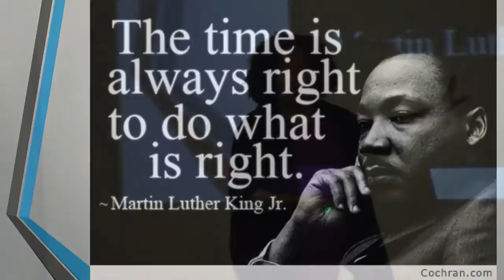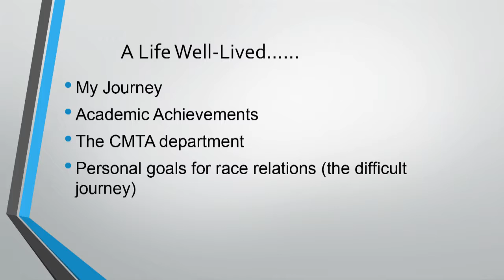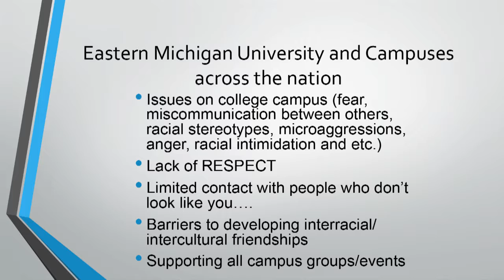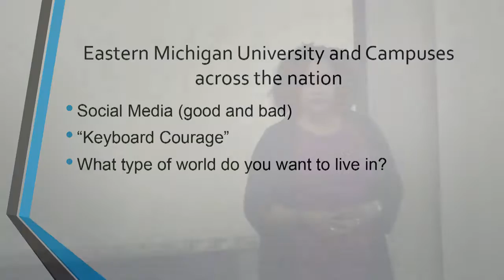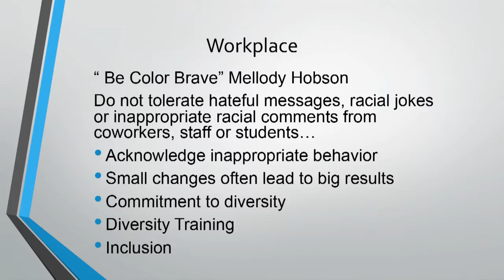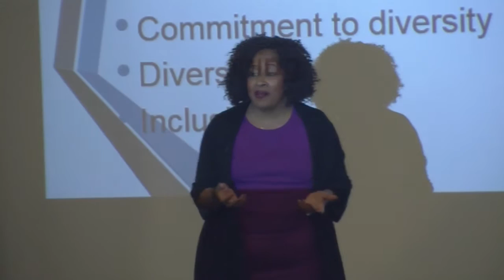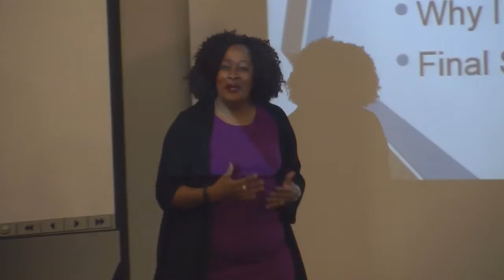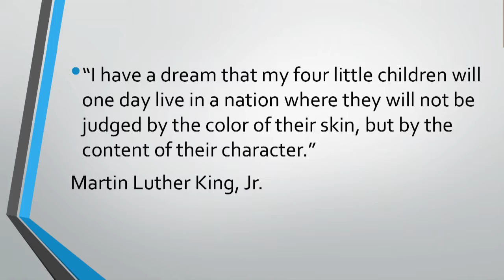EMU Star Lecture Series - Doris Fields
Dr. Doris Fields presents A Life Well-Lived: Improving Race Relations on Campus within the Community, and in the Workplace.  Her talk is part of the Eastern Michigan University's Honors College's 2015-16 Star Lecture Series themed A Life Well-Lived.

Doris is a professor and basic course director in EMU's Department of Communications, Media & Theatre Arts.